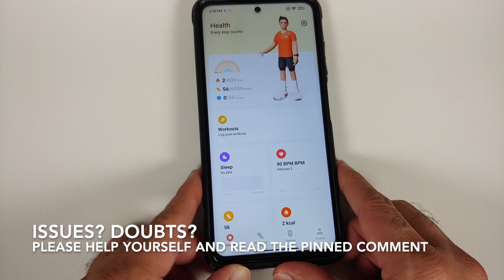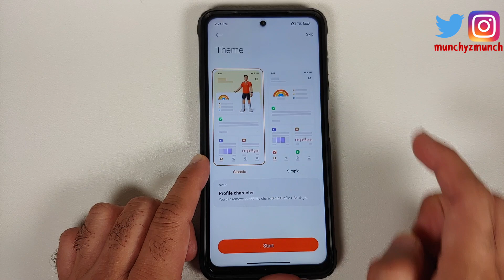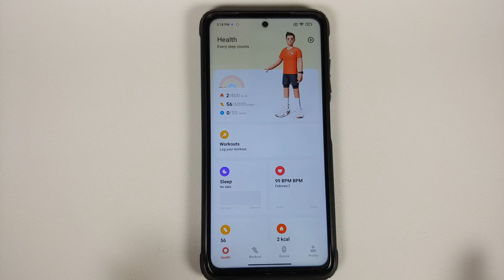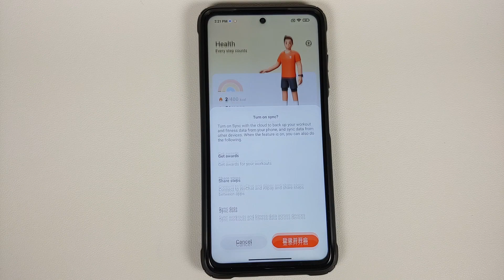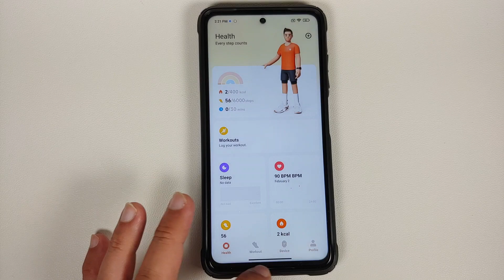Install Miui 13 Mi Fitness App With Heart Rate Monitor & Widgets on Miui 12.5 Without Root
Install Miui 13 Mi Fitness App With Heart Rate Monitor & Widgets Miui 12.5 Without Root

Do you want to learn how to install Miui 13 Mi Fitness App With Heart Rate Monitor & Widgets on Miui 12.5 Without Root? In this detailed video we will show you how to Install Miui 13 Mi Fitness App With Heart Rate Monitor & Widgets Miui 12.5 Without Root.